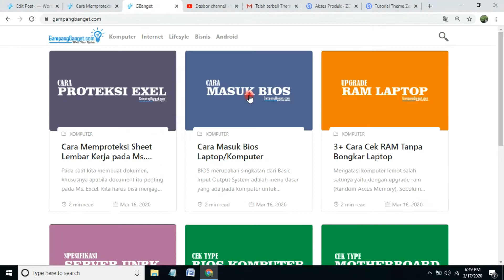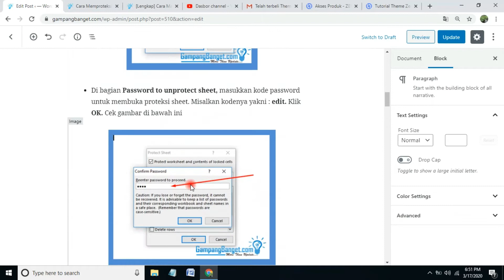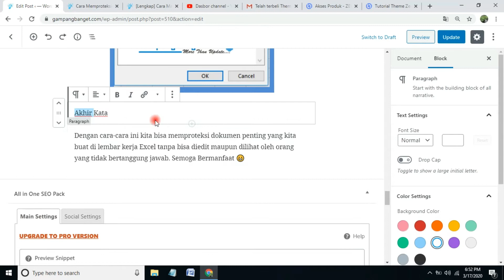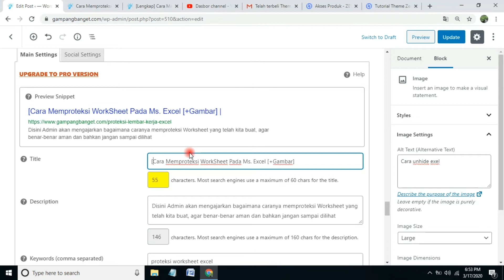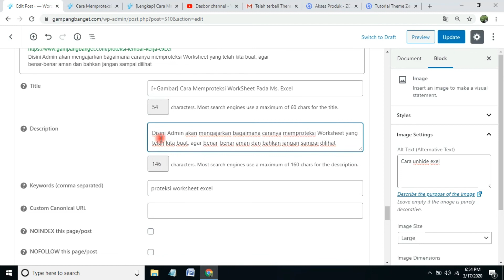Cara Membuat Daftar Isi Postingan Wordpress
Cara Membuat Daftar Isi Postingan Wordpress bisa mengaktifkan daftar isi bawaan theme atau menggunakan Plugin TOC+